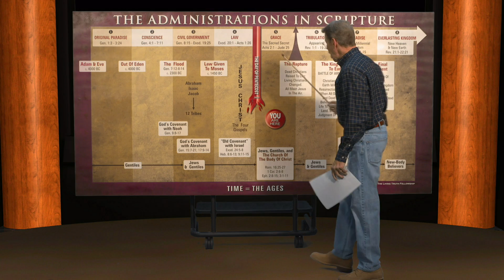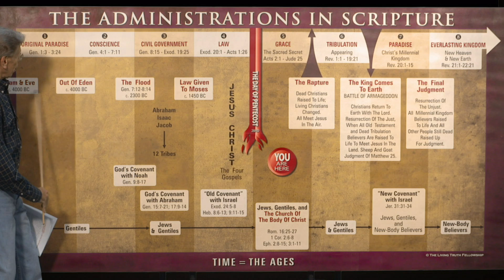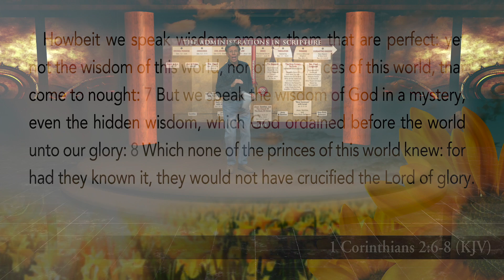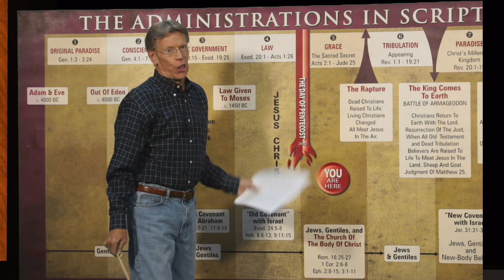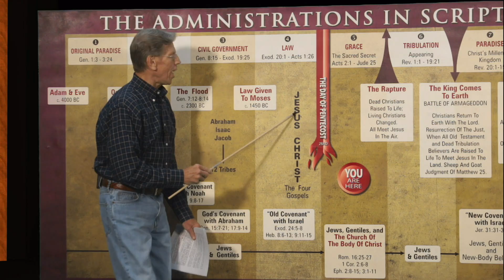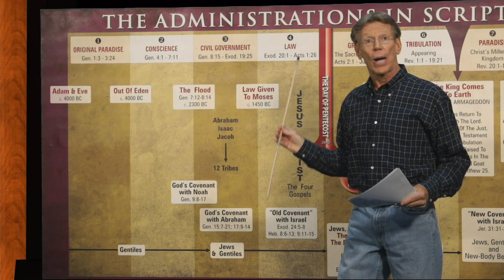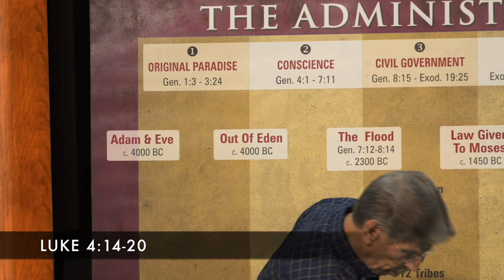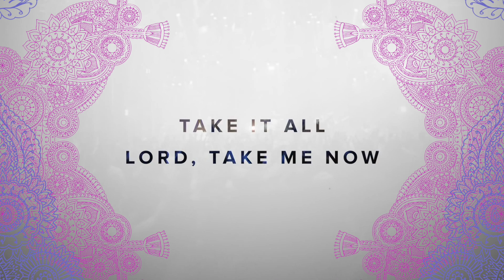Segment 5, Part 1: What Did Jesus Know And When Did He Know It?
This scintillating segment exposits in detail the glorious biblical truth about the “administrations” in Scripture, and how there is a fine line between what parts of the Bible are written to whom: Israel, past and future, or Christians (the Body of Christ), present and future. Here we highlight the “Secret of God” that He hid from before the overthrow of the cosmos all the way until after the Resurrection of His Son, with whom He then excitedly shared it for the first time. What is it about that Secret that God could not tell it to Jesus during his lifetime on earth? Understanding that Jesus could know only what is revealed in Genesis to Malachi, and that everything he said was specifically to Israel, helps us make sense of four statements he made that did not come to pass as he said they would.

If the teachings you find here bless you and help you in your Christian walk, please consider a donation to help us continue with our mission. Thank you and God bless you!